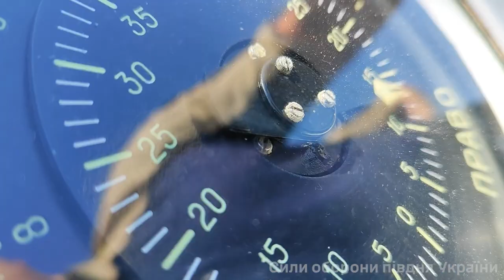Спільна підготовка сприяє злагодженості екіпажів та згуртовує у протистоянні ворогу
Стрільба на кораблі є специфічною, має певні особливості, до того ж погодні умови в морі завжди різні, тому регулярні тренування дають змогу вдосконалити набуті вміння для підвищення особистої майстерності кожного.

Такий практикум за керівництва досвідчених наставників дає добрий результат – переважна більшість моряків-прикордонників вміють застосовувати зброю миттєво та влучають у ціль з першого пострілу навіть за хитавиці.

Завжди напоготові!